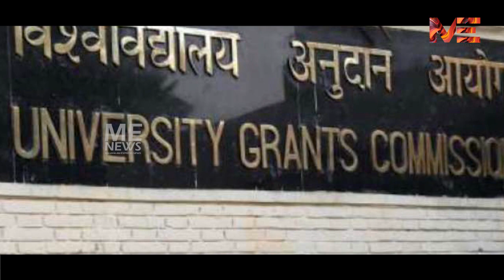പ്രാദേശിക ലോക്ക് ഡൗണിനു നീക്കം:മേയ് 3നു ശേഷവും ലോക്ഡൗണ്‍ പിന്‍വലിക്കാൻ സാധ്യതയില്ല